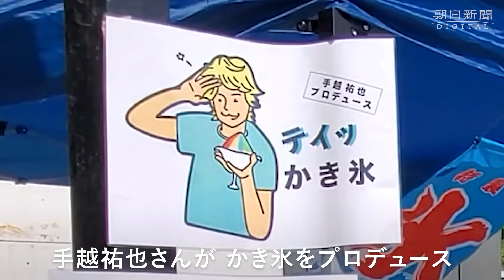テイッとどうぞ、手越祐也さんのかき氷 熊本の被災地で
7月の豪雨で甚大な被害を受けた熊本県人吉市と球磨村で8月31日、タレントの手越祐也さんが彩りなどを考えたかき氷約400食が被災者らに振る舞われた。手越さんの決めぜりふから取った「復興を願う　テイッ！　かき氷」。赤、黄、青、緑のシロップがかかる。地元の被災者支援団体と協力して実現した。
　コロナ禍で県外からのボランティアが制限されるなか、手越さんはビデオメッセージを寄せ「かき氷を食べて少しでも笑顔になってもらえたら」と語った。